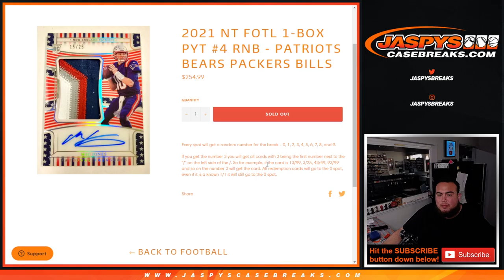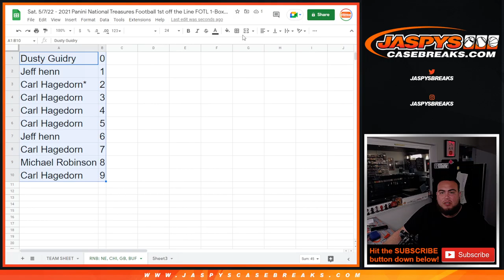Sat. 5/7/22 - 2021 NT FOTL 1-BOX PYT #4 RNB - PATRIOTS BEARS PACKERS BILLS